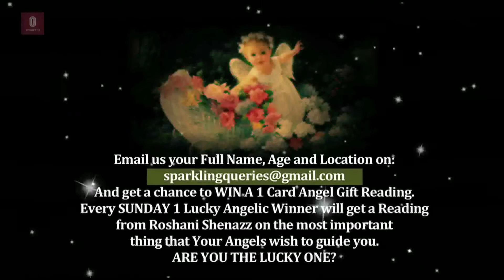Episode 160 - Daily Angel Message For 22nd Jan Friday 2016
In Today's episode Watch: Episode 160 - Daily Angel Message For 22nd Jan Friday 2016.

Angel Message:  “There is truly no need to worry or fear if you really love and trust God. Is it true if you say you love a person if you actually don't trust them? Worry is a termite that erodes you from within. Tr-eat it before it eats you."

Universal Color of the Day – “Baby Pink”

Watch the Episode for the full Message Guidance and qualities of the Universal Color of the Day.

Everyday upload at 11 am IST of our episodes of Daily and Weekly Angel Messages, Affirmations, Prayers, Lovely Earth Angel Guests and much more.